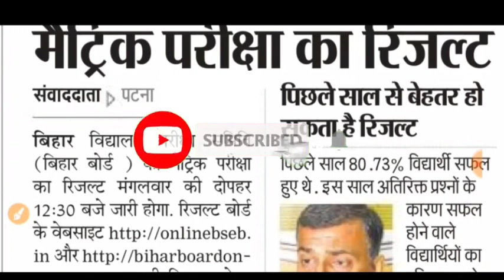आ गया मैट्रिक रिजल्ट 2023, बल्ले बल्ले| 10th result bihar board 2023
आ गया मैट्रिक रिजल्ट 2022, बल्ले बल्ले
10th result bseb 2022
10th result 2022 bseb
matric result 2022 bihar board
मैट्रिक रिजल्ट 2022 बिहार बोर्ड
बिहार बोर्ड मैट्रिक का बम्फर रिजल्ट 2022
matric result 2022 kuchh hi pal me
मैट्रिक रिजल्ट कुछ हीं पल में
Bihar Board matric result 2022
Bihar Board tenth result 2022
Final date matric result 2022
10th result final date 2022
 कभी भी जारी हो सकता है रिजल्ट
बिहार बोर्ड मैट्रिक और इंटरमीडिएट परीक्षा के बेहतरीन तैयारी ✍️ और बोर्ड एग्जाम्स के सभी विषयों के वायरल प्रश्न उत्तर 🤳🤳के लिए इस चैनल को जरूर से जरूर Subscribe and share करें, धन्यवाद 🌹
10th result 2022 bihar board
10th result bihar board 2022
बिहार बोर्ड के अध्यक्ष ने कहा कभी भी जारी हो सकता है रिजल्ट
12th result date announced 2022
10th result date announced 2022
bihar board sst question paper 2022
10th 12th result 2022
मैट्रिक इंटर रिज़ल्ट 2022
matric Intermediate result 2022
bihar board sst question paper 2023
bihar board exam 2023news today
bihar board answer key 2022 class 12